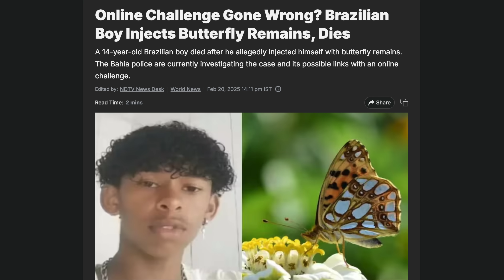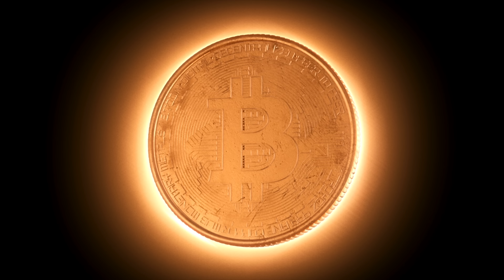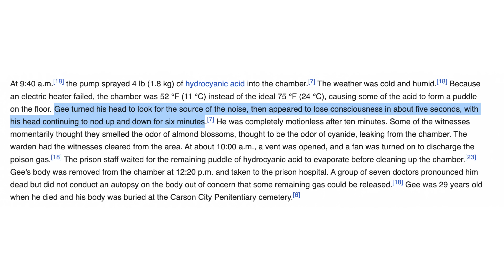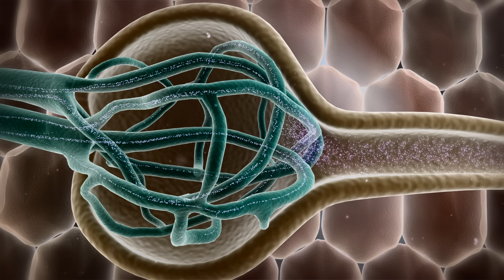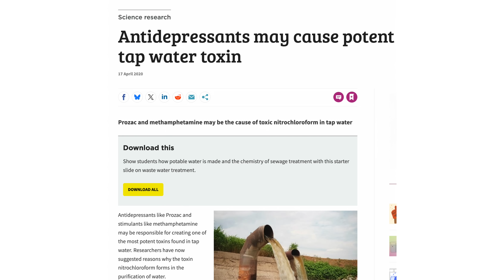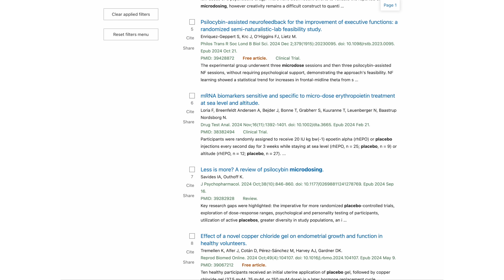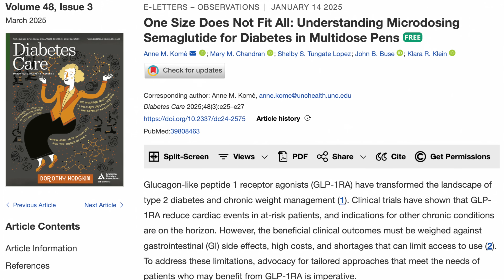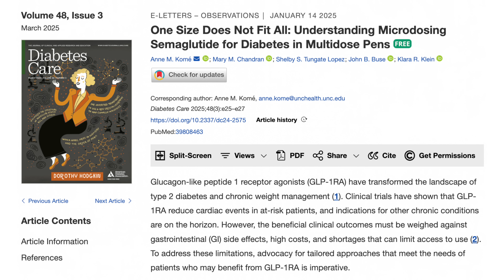Dark Web Cyanide Poisoning Case Is Crazy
This @HemeReview video was written in 2021. I recorded it in 2025.

A “trip” to the ICU: intravenous injection of psilocybin. Journal of the Academy of Consultation-Liaison Psychiatry. 2021.

The inhibition of mitochondrial cytochrome oxidase by the gases carbon monoxide, nitric oxide, hydrogen cyanide and hydrogen sulfide: chemical mechanism and physiological significance.

Probing the oxygen binding site of cytochrome c oxidase by cyanide.